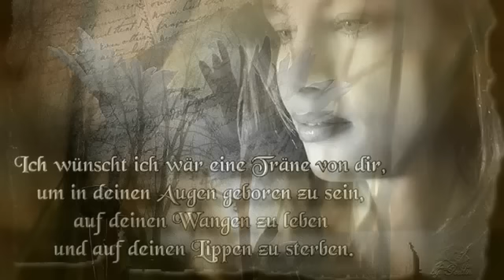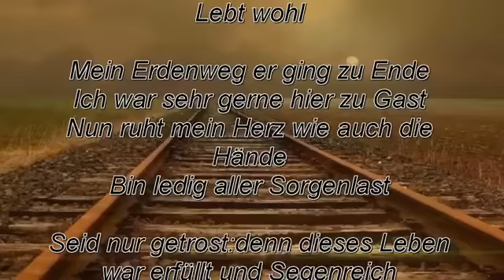Ein Abschied Jantje Smit YouTube